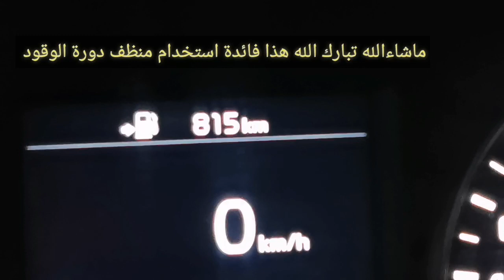بعد تعبية البنزين بعد ما استخدمنا منتج موتوكرافت بمعالج دورة الوقود عل سبيل المثال المقطع ٢😉